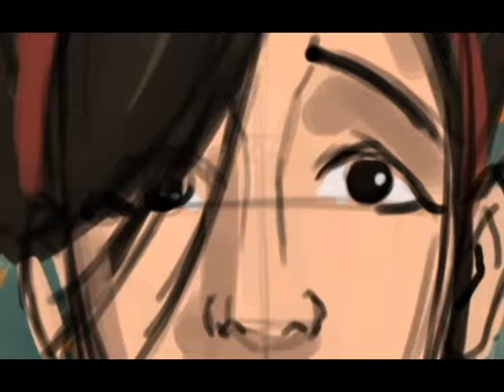Steam Girl Story Animatic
A shory Story board and Animatic test for "Steam Girl"
Board were done in photoshop,
Comp and sound in Premiere